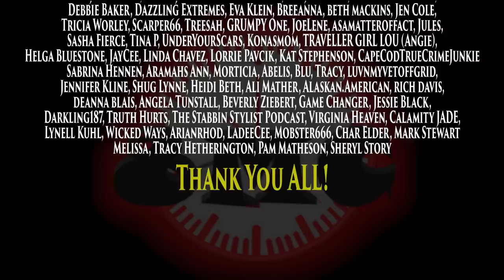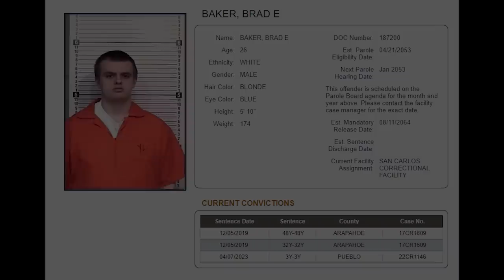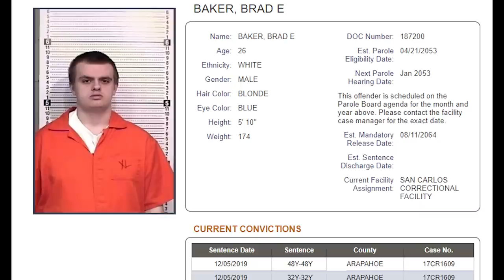When An Accomplice ACTS Like A Witness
Aurora Colorado, June 4th 2017. When neighbors called 911 after hearing a disturbance in the apartment next door, police arrive on the scene to find 61 year old Indonesian man, Harsono, Harsono bleeding profusely on the floor. Mr. Harsono was Brad Bakers "host home provider."

There was a "scene of destruction around him." The Furniture overturned, blood spatter on the walls and floor... Harsono was taken to the hospital, but later succumbed to his injuries.

Neighbors said that, Brad Baker, 20 at the time, was seen leaving in Harsono's van with another person, later learning that person was 24 year old Bobby Chapman, the subject of this video. Brad Baker's interrogations will be coming soon!

This is the interrogation of Bobby Chapman.

Conclusion: Spoilers below!

Police found Brad Baker the next morning in Harsono's van parked on a residential street, covered in dried blood... He was arrested, and Bobby Chapman was arrested at a nearby house.

This was not a high profile case, so information was limited. From everything I can tell, Bobby Chapman was convicted of multiple crimes in this matter and sentenced in May of 2022. He is serving a 40 year and 8 year sentence, and is scheduled to be released in February of 2065.

SPOILER ALERT
Brad Baker, pleaded guilty Aug. 29th, 2019, to one count of second-degree murder and one count of aggravated robbery. Additional charges against him were dismissed as part of the plea agreement.

Arapahoe District Court Judge Ben Leutwyler noted the “tremendously aggravated nature of this crime” in imposing the maximum sentence permitted under the plea agreement, which was 48 years. Baker is scheduled to be released in August of 2064.